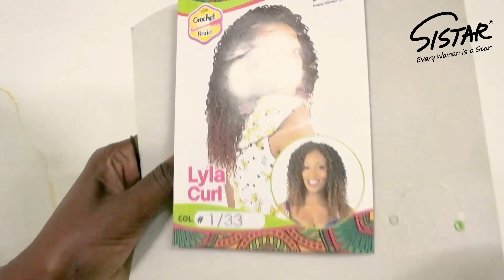EASY CROCHET INSTALLATION //LYLA CURL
Hey Beauties,
Here is a video showing Lyla Curl Installation.
Item: Lyla Curl
Color: #1/33
Packs Used: 2.5 Packs